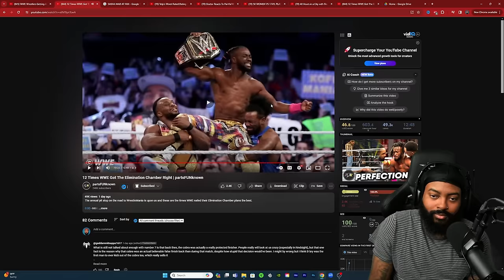ROSS REACTS TO 12 TIMES WWE GOT THE ELIMINATION CHAMBER RIGHT